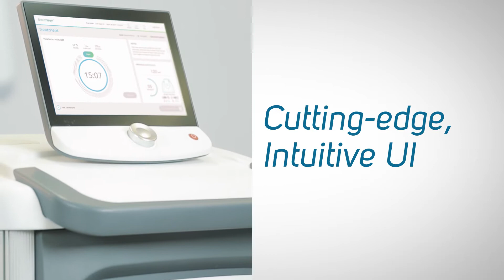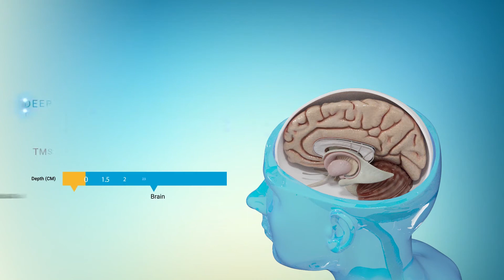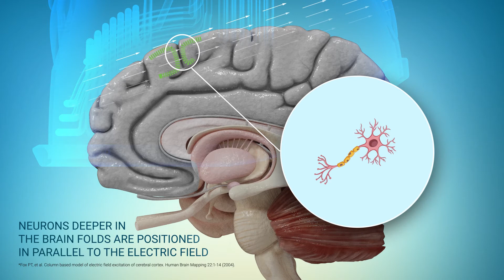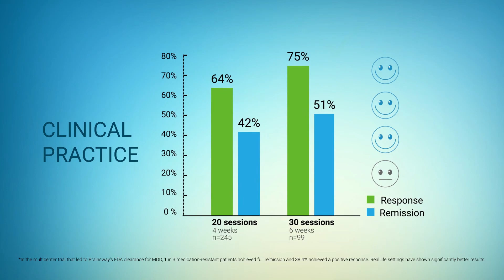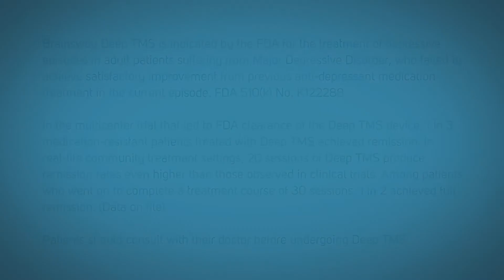BrainsWay 立必威重複式經顱磁刺激系統產品介紹| Unison Healthcare Group友信醫療集團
We Care About Life, is what we are about at Unison Healthcare Group (UHG) . Having dedicated more than 60 years in the Taiwan medical device market, UHG have been introducing cutting edge medical technology to Taiwanese markets and abroad, bringing CT MRI from Siemens/Philips to Taiwan, and started to cooperate with GE Healthcare from 2014. UHG is the leading solution provider for medical imaging and medical robotics, and is the total solution provider for different medical equipment needs. To this day, UHG have served more than 45 countries and has become the top ranking medical group in Asia.

發跡於1955年的友信醫療集團 (Unison Healthcare Group, UHG) 為臺灣最大的醫療設備供應商，擁有Philips, Siemens及GE Healthcare產品的代理、服務、維修經驗, 近年則陸續導入了多款醫療機器人包括da Vinci Surgery達文西機器輔助微創外科手術系統、Makoplasty友信美骨立機器人手臂膝關節置換術、InTouch RP-VITA機器人親臨遠距醫療系統以及Rewalk立可走機器人腳。關懷生命的友信醫療集團近年來也積極擴展海外市場，為更多國家和人民提供更好的醫療水準。